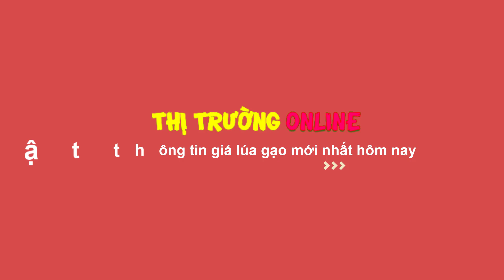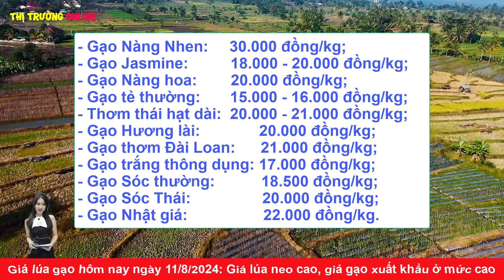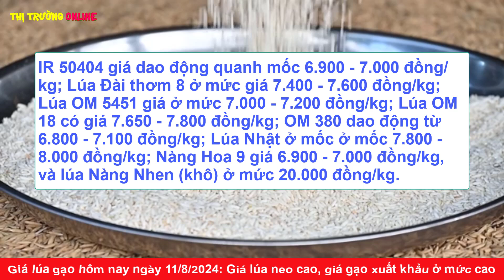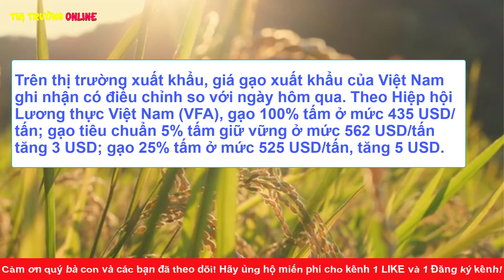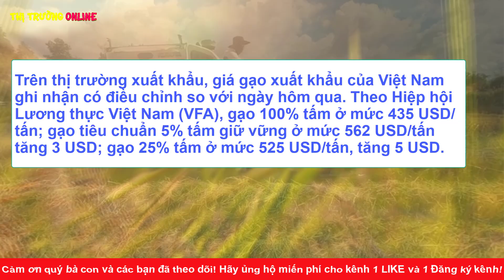Giá lúa gạo hôm nay ngày 11/8/2024|Giá lúa neo cao, giá gạo xuất khẩu ở mức cao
👉 Kênh cập nhật thông tin về tin tức thị trường về giá lúa gạo, giá vàng, giá ngoại tệ, tỷ giá đồng usd và giá các mặt hàng nông sản hàng ngày.